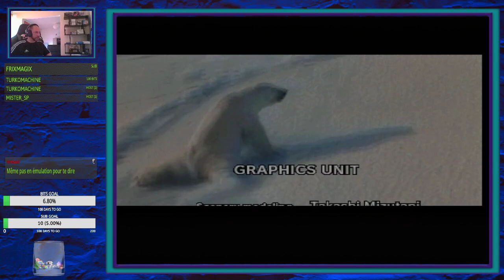metal gear solid (ps1) episode #8 (jeu proposer par elcor2b) fin du jeu